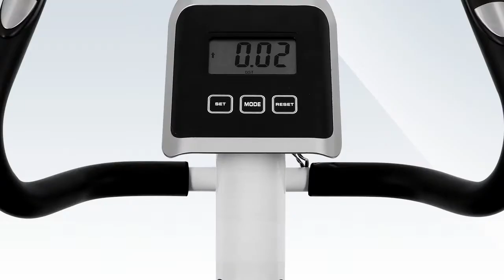Klarfit MOBI ADVANCED Ergometer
Artikel: 10006709

Das Klarfit MOBI ADVANCED ist ein unermüdlicher Fahrradtrainer, dessen Produktdesign die Anforderungen des gehobenen Heimstudiobetriebs zielgenau zu einem fairen Preis erfasst.

Als solches belegt das Klarfit Ergometer eine nur moderate Stellfläche, die sich so in effektiv jedem Haushalt mit Trainingsvorsatz findet. Gummierte Auflageflächen und das hohe Eigengewicht des Sportgerätes verhindern die Beschädigung sensibler Oberflächen und die Entwicklung lästiger Trainingsgeräusche und gewährleistet einen sicheren Stand selbst beim Endspurt Alp d´Huez.

Die athletische Herausforderung kann flexibel in 10 Stufen zwischen flachem Land und Gebirgsetappe changiert werden.  In die Griffreling integrierte Pulsmesser füttern den Trainingscomputer mit Live-Daten zur Pulsfrequenz und gestatten so eine effiziente Leistungskontrolle. Neben der Pulsfrequenz bildet der - auch in er Tretbewegung - gut ables- und bedienbare Trainingscomputer mit Zeit, Geschwindigkeit, Kalorienverbrauch und Distanz alle relevanten Daten für die Definition sowie die Überwachung der Erreichung von Trainingszielen ab.

Ergonomisch passt sich der Klarfit MOBI ADVANCED Heimtrainer dank 6-stufig vertikal verstellbarer Sattelhöhe und 5-stufig horizontal verstellbarer Satteltiefe an nahezu jede Physis an. Rutschsichere Pedale mit verstellbarem Fußlaschen helfen bei der optimalen Kraftübertragung aus dem Fuß auf das Pedal.